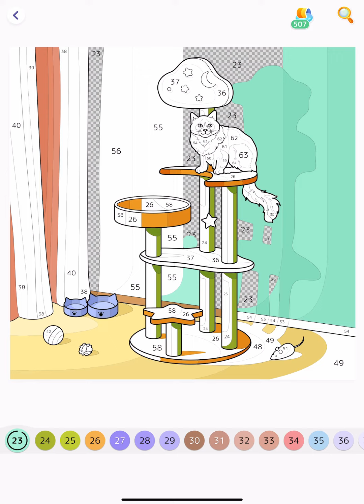Hey Color App Cat Tower